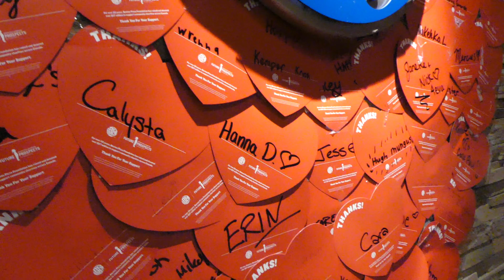Celebrity Server Night in High Level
The Northwest Health Foundation and Boston Pizza in High Level partnered for Celebrity Server Night on Thursday, February 7, 2019.

The fundraiser supported the Northwest Health Foundation’s campaign to upgrade palliative care suites in High Level, La Crete and Fort Vermilion.

Volunteers served food, sold hearts, provided free sparkle tattoos and promoted the partnership between Boston Pizza and the Northwest Health Foundation.

Filmed and edited by: Jordan Maskell